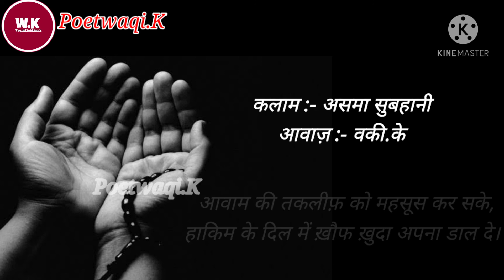कितने चिराग़ और बुझाएगी ये वबा | Asma Subhani | Covid19 | Dua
मेरी दुआओं में ख़ुदा ऐसा कमाल दे,
ग़म से मेरे निजात की सूरत निकाल दे,

कितने चिराग़ और बुझाएगी ये वबा,
अब अपनी रहमतों से ये मुश्किल भी टाल दे

रोज़ी मैं मांगती हूं मगर इस दुआ के साथ,
जितनी भी दे ख़ुदा मुझे,रोज़ी हलाल दे,

कश्ती ये मेरी डूब रही है तुफान में,
दरिया की तू लहर को ज़रा सा उछाल दे,

आवाम की तकलीफ़ को महसूस कर सके,
हाकिम के दिल में ख़ौफ ख़ुदा अपना डाल दे।।

Asma subhani